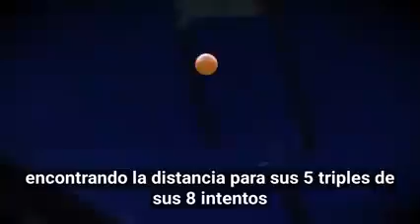Facundo Campazzo el nuevo argentino en la NBA